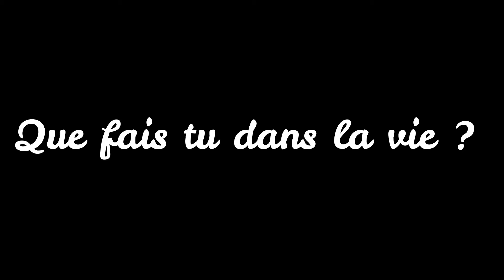[Kerala 2019] Présentation de Salomé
Projet Solidaire, Culturel et Sportif dans le Sud de l'Inde, Juillet 2019.

Sur Instagram : @insacvl_5S5C